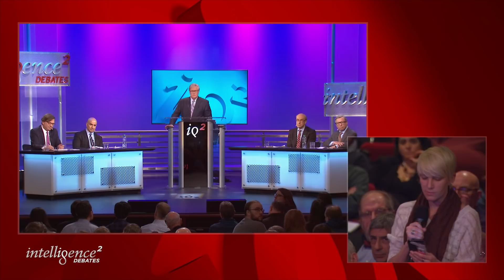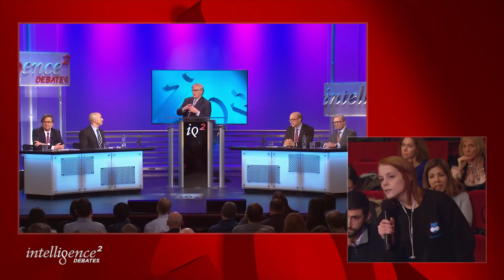Ten Years After the Global Financial Crisis, the System Is Safer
In 2008, the world witnessed one of the worst financial crises in global history. Now ten years later, has the world learned its lesson?

For the Motion:
Jason Furman
Fmr. Chairman, Council of Economic Advisers & Senior Fellow, Peterson Institute

Neel Kashkari
President, Federal Reserve Bank of Minneapolis & Fmr. Assistant Secretary, U.S. Treasury Department

Against the Motion:
Kenneth Rogoff
American Economist & Professor, Harvard University

Gillian Tett
U.S. Managing Editor, Financial Times